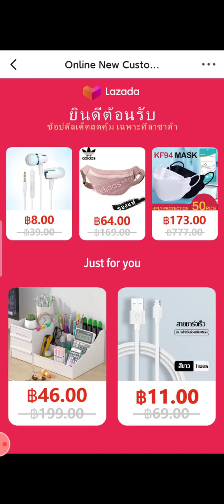Sam Niko play squid game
I don't play in reality, when I play in reality I died